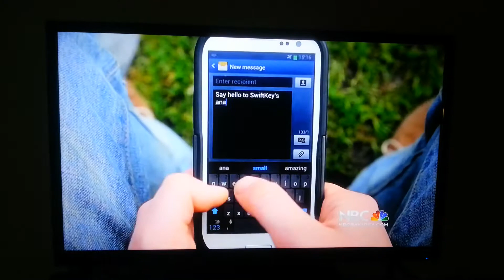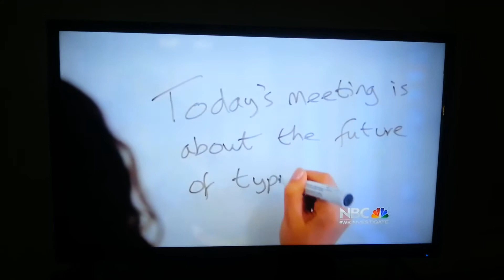SwiftKey on NBC News, number 2!